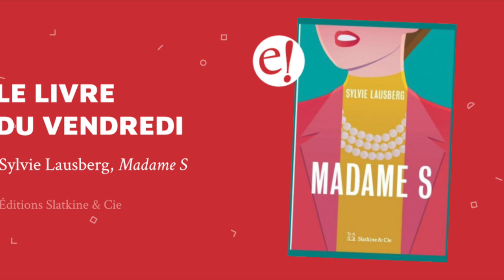Vendredi Lecture Madame S Sylvie Lausberg Slatkine &Cie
Cette semaine, Ernest a craqué pour Madame S. de Sylvie Lausberg. On vous dit pourquoi.